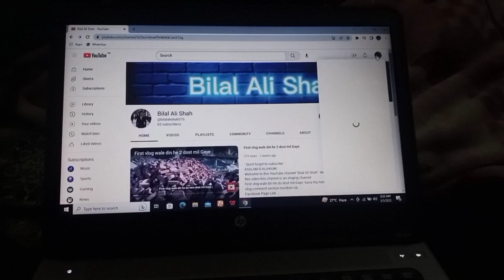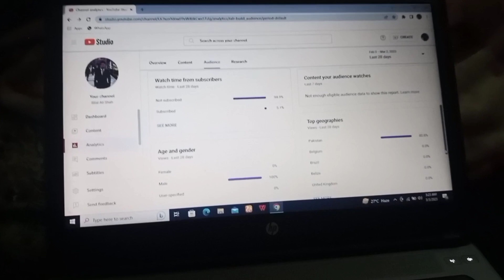Work In High Fever 🤕🤒 | Whole Day Waste 😞😖 | Friday plan cancel 🙁☹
ASSLAM-O-ALAIKUM
Welcome to this YouTube channel "Bilal Ali Shah". Welcome to this video this channel is an vloging channel.